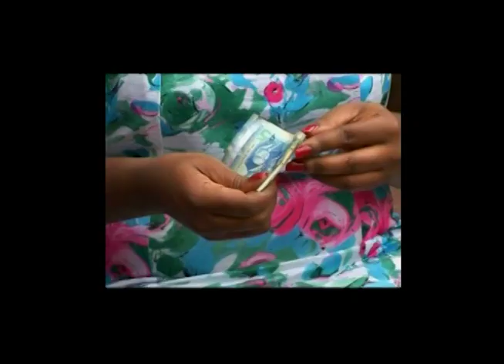OKO GYEAMAN - KUMAWOOD GHANA TWI MOVIE - GHANAIAN MOVIES